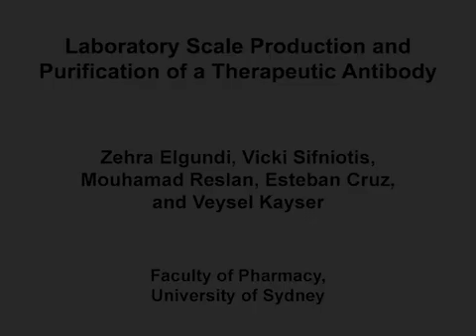Therapeutic Antibody Purification and Production | Protocol Preview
Laboratory Scale Production and Purification of a Therapeutic Antibody -  a 2 minute Preview of the Experimental Protocol

Zehra Elgundi, Vicki Sifniotis, Mouhamad Reslan, Esteban Cruz, Veysel Kayser
University of Sydney, Faculty of Pharmacy;

This protocol describes the production of a therapeutic antibody in a mammalian expression system. The methods described include preparation of vector DNA, stable transfection and serum-free adaptation of a human embryonic kidney 293 cell line, set up of large scale cultures and purification using affinity chromatography.